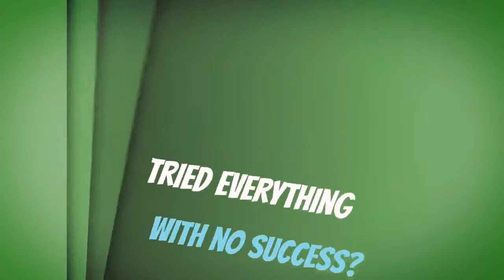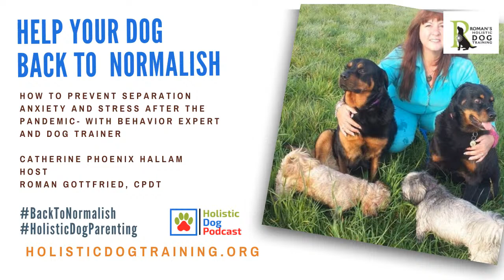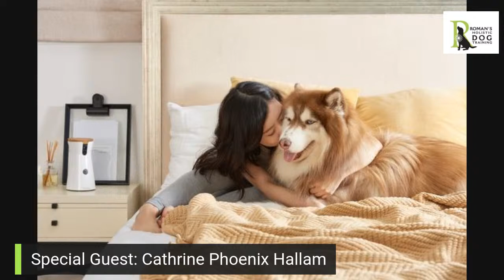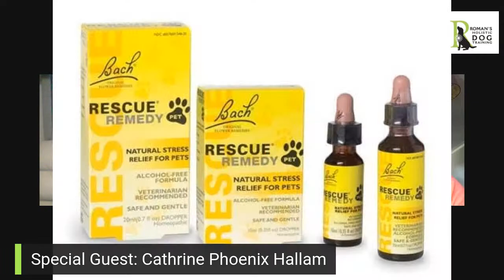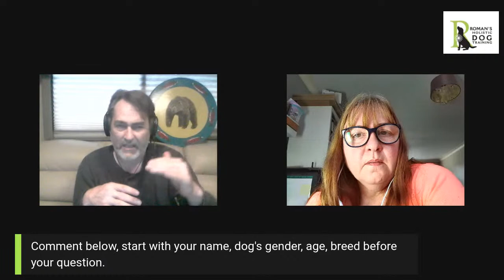What will happen to our dogs when we are back to normalish?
Hot Topic:
we will discuss how to prevent separation anxiety and stress in dogs after the pandemic-

With behavior expert and dog trainer
Catherine Phoenix Hallam
Host
Roman Gottfried, CPDT